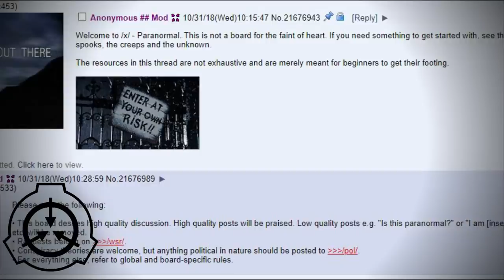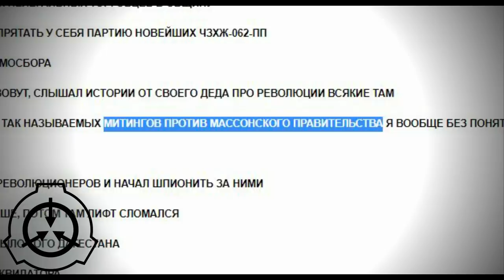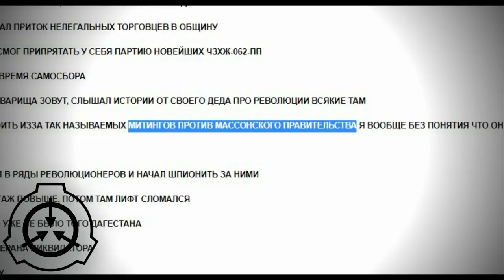Самосбор - глубокая темная постсоветская фантазия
Самосбор это вселенная, выросшая из поста на анонимной борде, но борда та была не 4chan как мы привыкли, а двач.